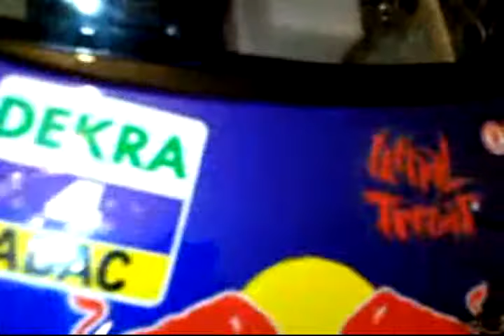Kyosho Inferno GT 2 Audi A4